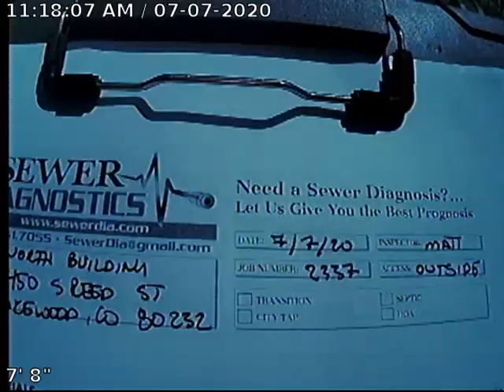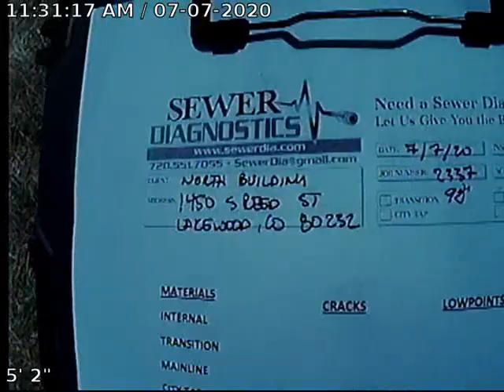Reed North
Sewer inspection